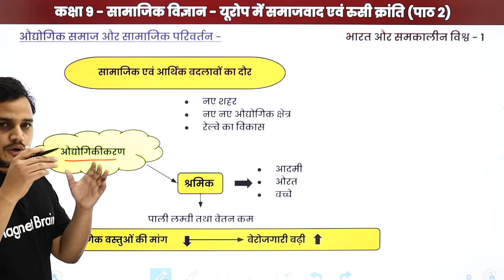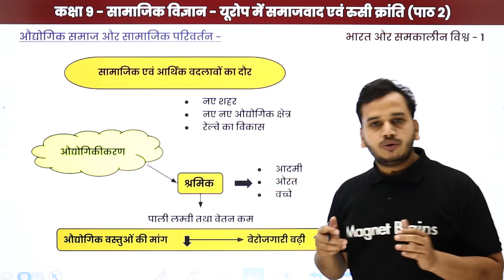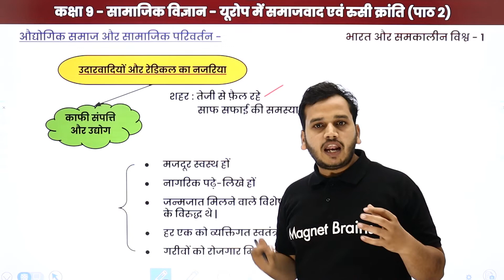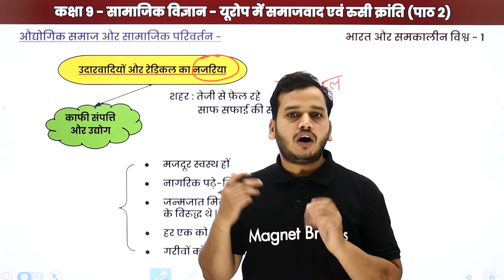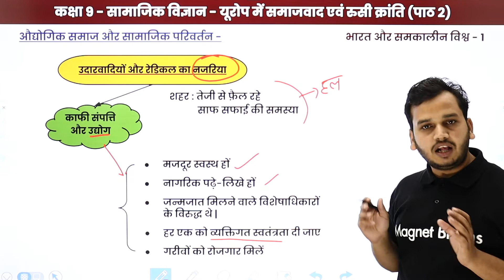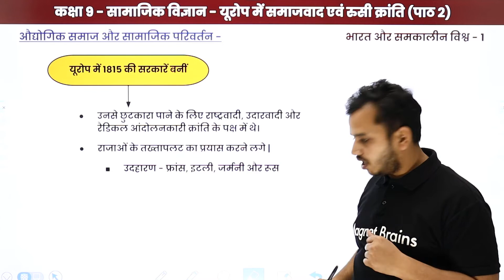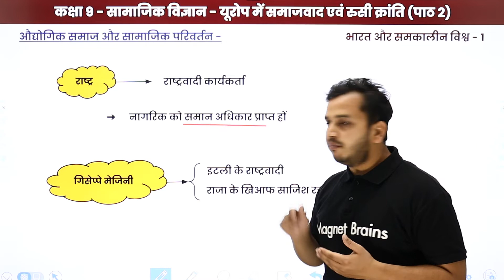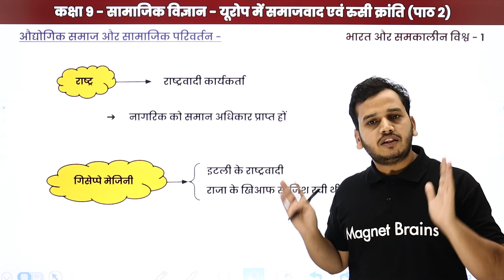औद्योगिक समाज और सामाजिक परिवर्तन | NCERT/CBSE | Class 9 History Hindi Medium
✔️ Class: 9th
✔️ Subject: Social Science Hindi Medium / सामाजिक विज्ञान - NCERT/CBSE
✔️ Chapter: Socialism in Europe and the Russian Revolution / यूरोप मे समाजवाद एवं रुसी क्रांति / Europe mein Samajwaad evam Russian Kranti - Chapter 2
✔️ Topic Name: Socialism in Europe and the Russian Revolution Industrial Society and Societal Changes / यूरोप मे समाजवाद एवं रुसी क्रांति औद्योगिक समाज और सामाजिक परिवर्तन
/ Europe mein Samajwaad evam Russian Kranti audyogik samaaj aur saamaajik parivartan
✔️ Topics Covered in This Video (by Ankur Sir): in This Video, कक्षा 9th सामाजिक विज्ञान कि भारत और समकालीन विश्व Book का Socialism in Europe and the Russian Revolution Industrial Society and Societal Changes / यूरोप मे समाजवाद एवं रुसी क्रांति औद्योगिक समाज और सामाजिक परिवर्तन
/ Europe mein Samajwaad evam Russian Kranti audyogik samaaj aur saamaajik parivartan has been taught.
00:00 इंट्रोडक्शन
01:40 औद्योगिक समाज और सामाजिक परिवर्तन: सामाजिक एवं आर्थिक बदलावों का दौर
04:48 उदारवादियों और रेडिकल का नजरिया
08:04 यूरोप में 1815 की सरकारें बनीं